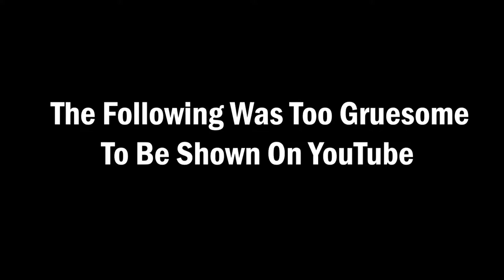"Why Is This So Difficult?!"| Overwatch Funny Moments & More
I Go live on Twitch every Tuesdays,Thursdays&Saturdays at 9 pm IST